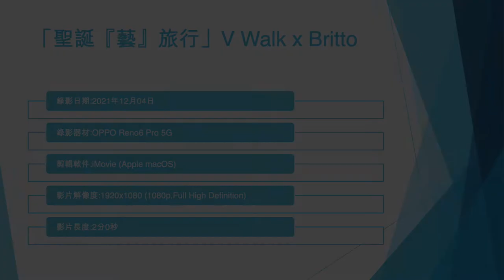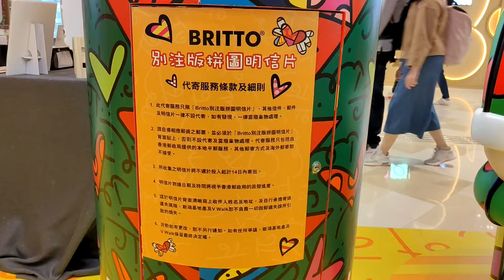「聖誕『藝』旅行」V Walk x Britto (2) - 2021年12月04日